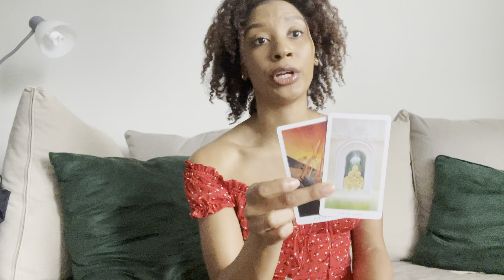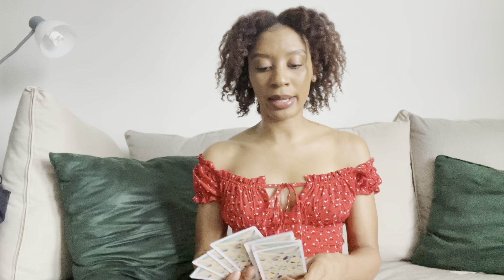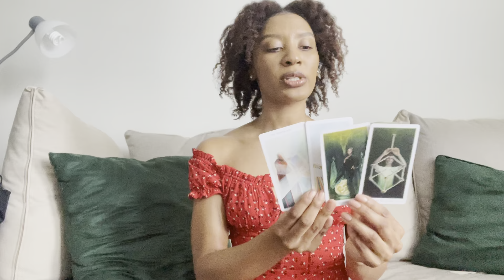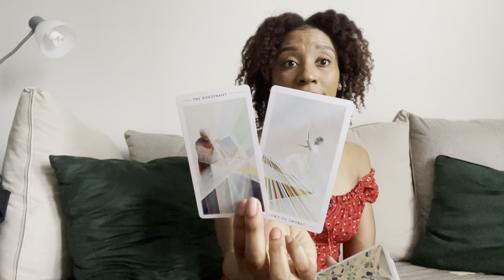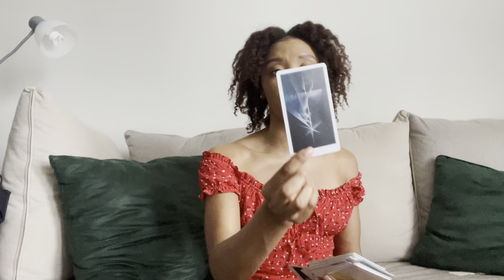♈️ ARIES: NO MORE HOLDING BACK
Hello & Welcome !

This is a channel for those seeking to return back to themselves but just need a little push and light..love and laughter, or nurturing & healing before getting back into the ring of life. There’s an upload for each sign at minimum once a month. I am also available for private and personal sessions.

mothertressa.biz@gmail

$MotherTressa